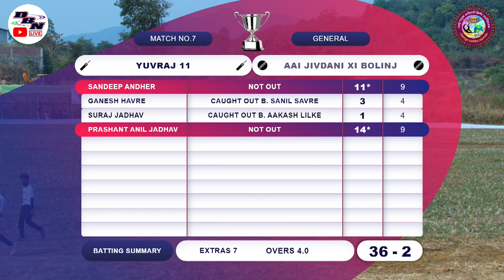DAY 1 || MATCH NO 7 || AAI JIVDANI XI BOLINJ VS YUVRAJ 11 || ASHTABHUJA SPORTS LAHUPADA RANGAON